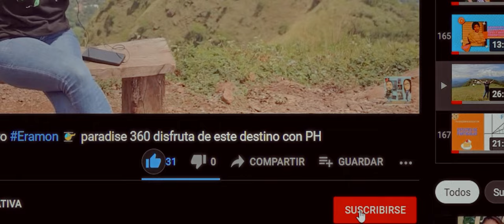Descubriendo la Magia de Dulce Nombre de María | Turismo Local en Chalatenango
Únete a nosotros este fin de semana mientras exploramos los encantos ocultos de Dulce Nombre de María, un tesoro escondido en las montañas de Chalatenango. Desde paisajes impresionantes hasta experiencias culinarias auténticas, te llevamos en un viaje inolvidable para apoyar el turismo local y descubrir la belleza de nuestro propio país. ¡No te pierdas esta aventura llena de cultura, historia y diversión! TurismoLocal Chalatenango DulceNombreDeMaría🌿🌊🇸🇻